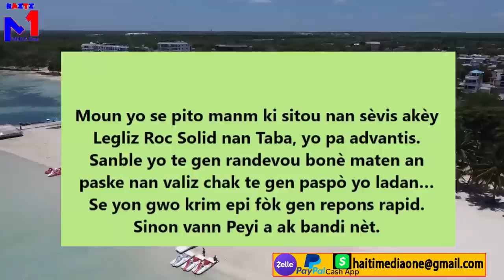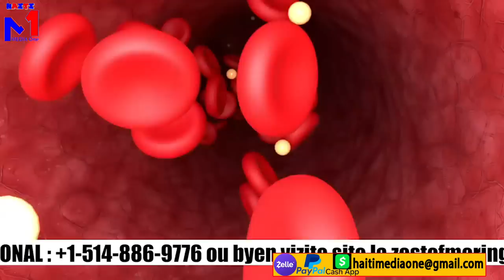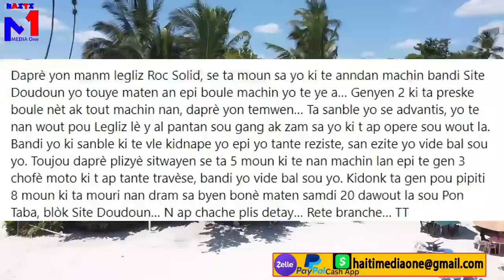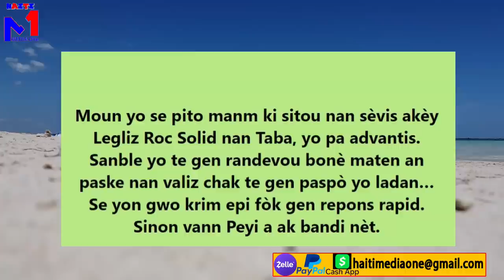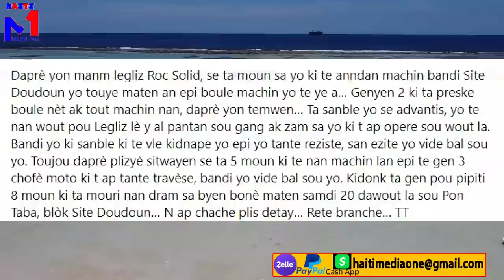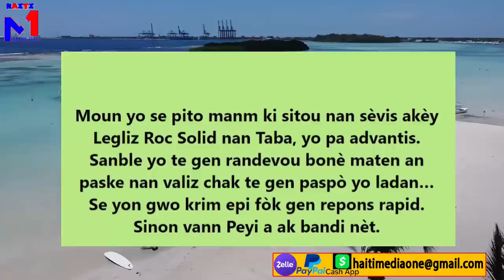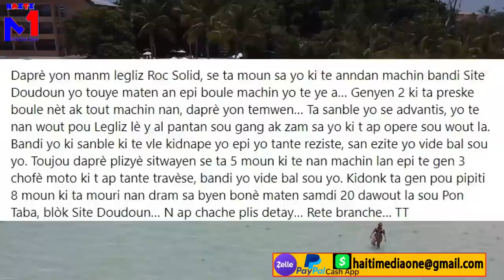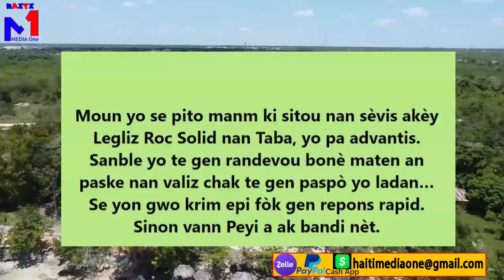Video 8moun bandi site doudoun boule tou vivan, gwo masak siw pa gen kè pa gade mezanmi sa tris